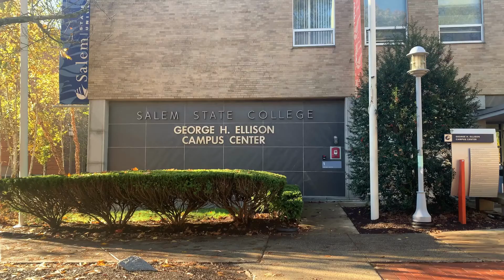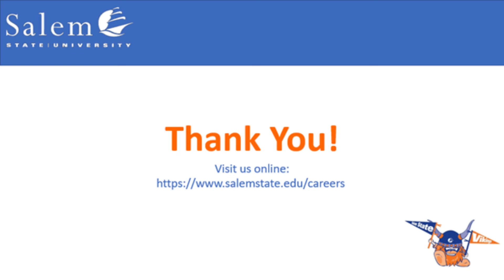Fall 2022 Crowdfunding Campaign Video - Career Closet and Professional Attire Stipend